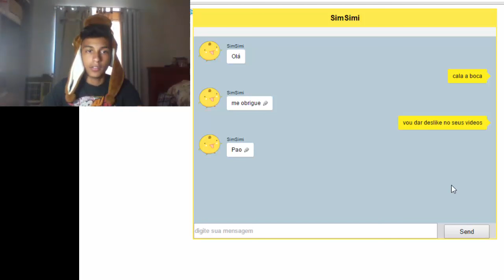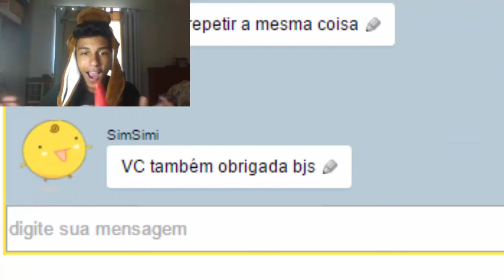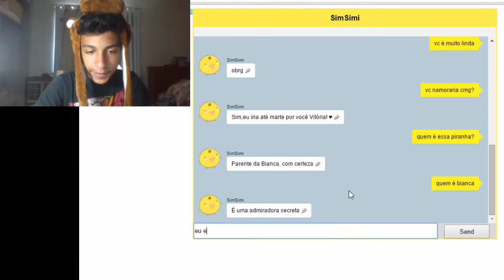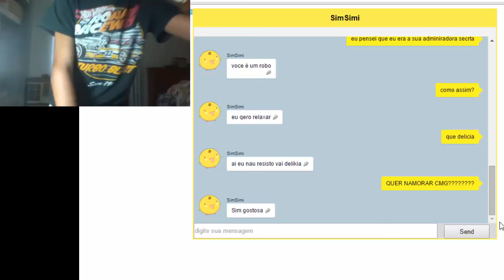Nova Namoradinha | SimSimi | De Cuekinha